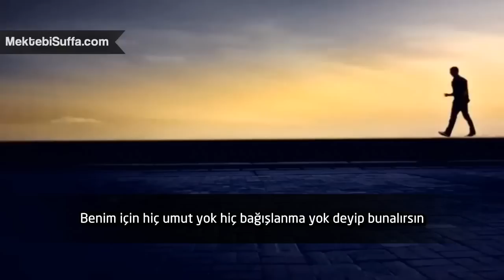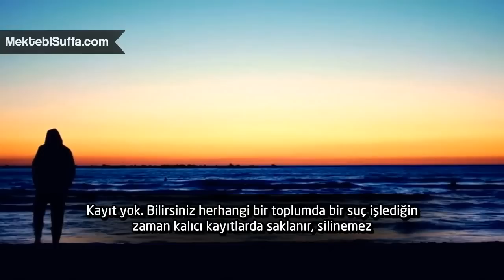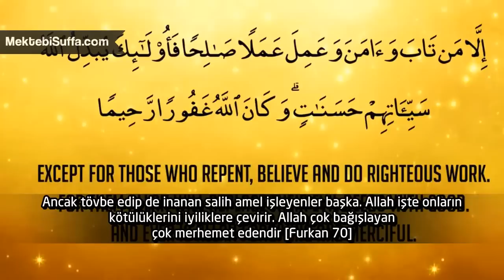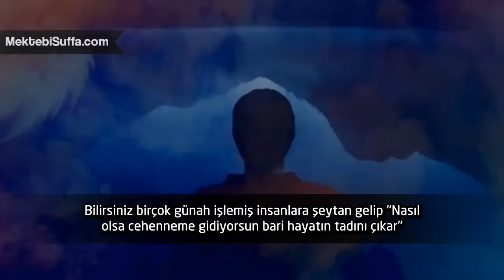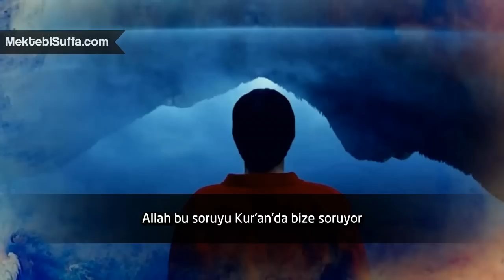Allah Seni Affedecek! [Nouman Ali Khan] [Türkçe Altyazılı]